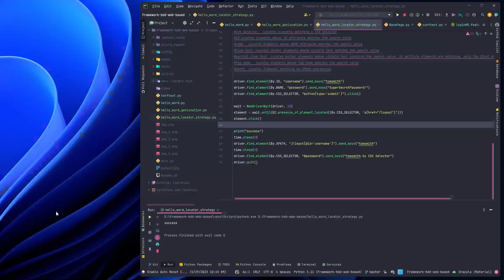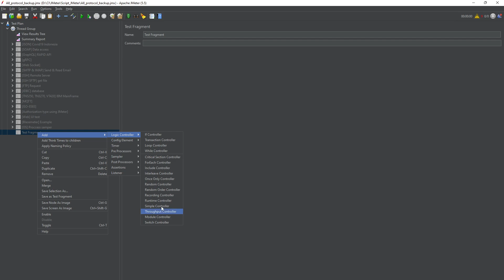Install Data Driven Controller | Logic Controller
Data-driven testing, computer software testing done using a table of conditions directly as test inputs and verifiable outputs